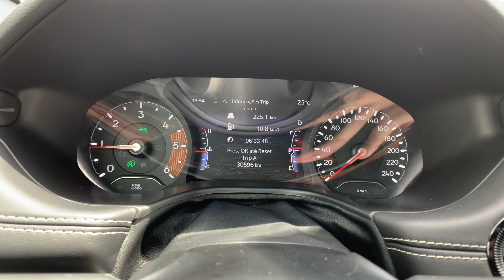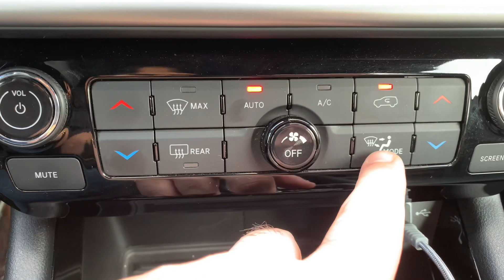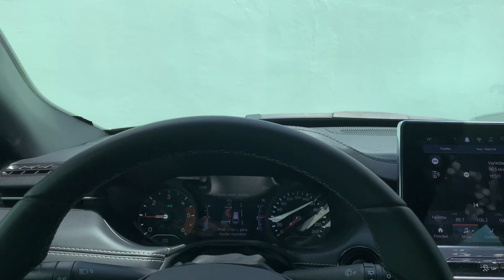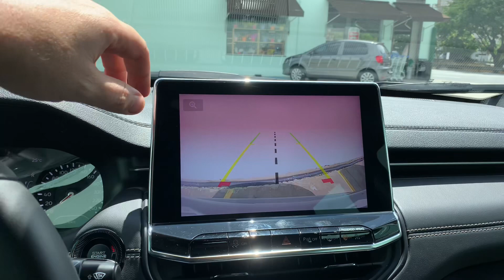Comportamento na cidade Jeep Compass Longitude T350 2022 l Teste de Longa Duração